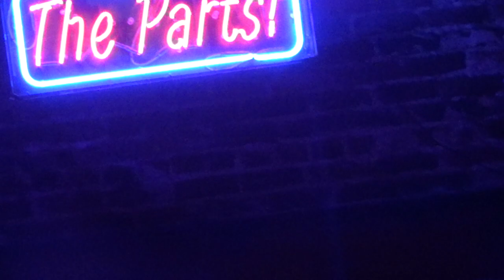Tiny Moving Parts - LIVE at The Social Orlando FL 6/25/2022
0:00 - Intro
1:00 - Midwest Sky
4:23 - Applause
7:50 - Headache
11:34 - North Shore
14:58 - For The Sake Of Brevity
17:42 - Common Cold
22:15 - I'D RATHER SOAR WITH THE THOUGHT OF BIRDS CARRYING US AWAY
22:37 - Bloody Nose
25:18 - Vertebrae
29:07 - Birdhouse
33:00 - Sundress
36:27 - Always Focused
39:33 - Dakota
42:22 - HAPPY BIRTHDAY
42:53 - Day Drunk
45:31 - Feel Alive
49:13 Medicine
54:10 Caution